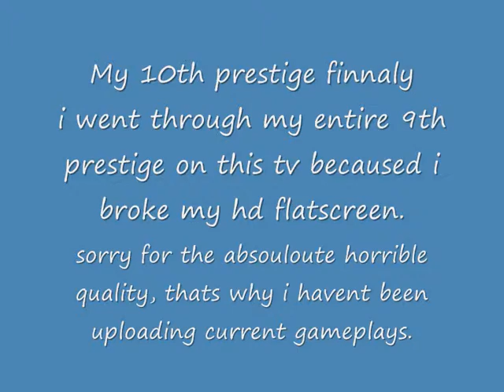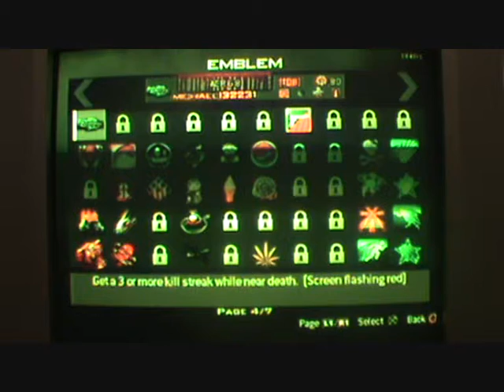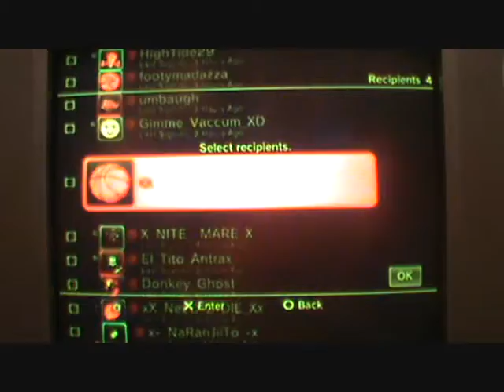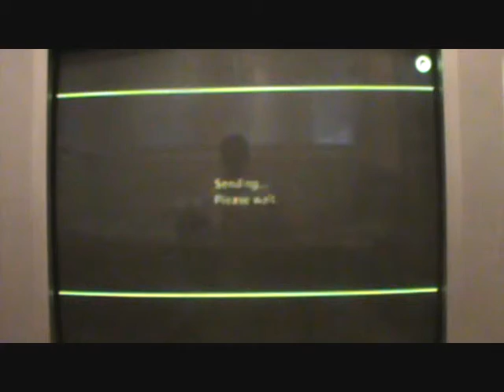Entering 10th prestige mw3 (horrible quality)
at long last.. my final prestige